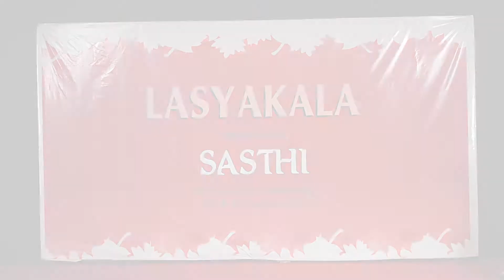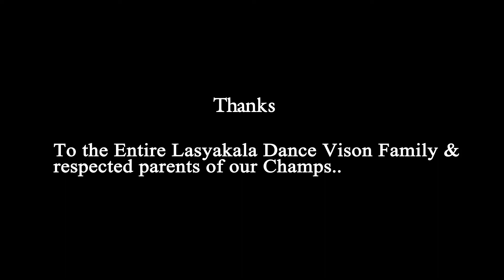Awards & Honours : 1 - Sasthi - Lasyakala - Saswat Joshi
Lasyakala Sasthi is the sixth annual festival of Lashyakala, where all budding and invited artists performed and showcase their talent.